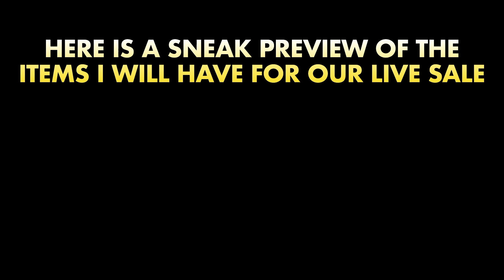Joint Live Sale Reminder | Sneak Peeks | Vintage Home Decor | Vintage Decor Thrift Haul |Thrifting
Join me and my guest Trisha from Sandy and Otto for a JOINT YOUTUBE LIVE SALE tomorrow, Tues. March 1 at 6PM EST on my YouTube Channel !! Here is a sneak preview of the items I will have for our live sale.  Share & invite your friends who love vintage home decor, collectibles & more!!  Hope you can join us to chat & do some shopping!! It's going to be so much fun!! :)

• Etsy Shop
• eBay Shop